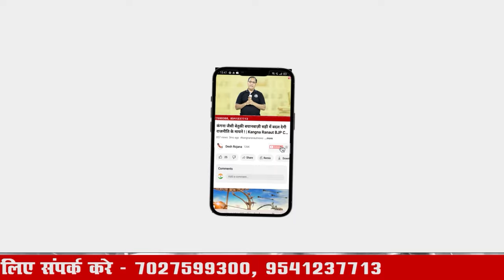मीडिया में चल रही भाजपा के 45 नामों की सूची अंतिम नही! | haryanachunav BJP Candidates List